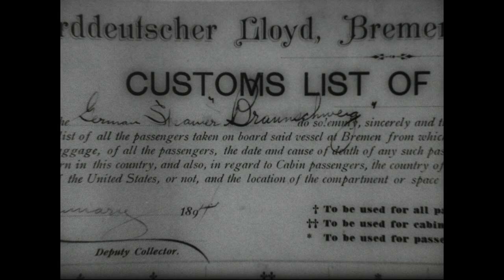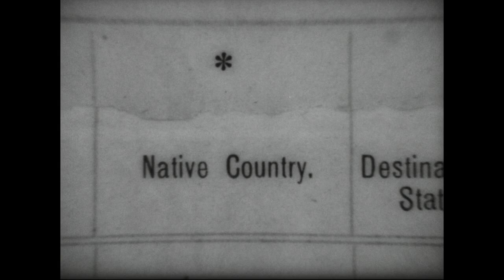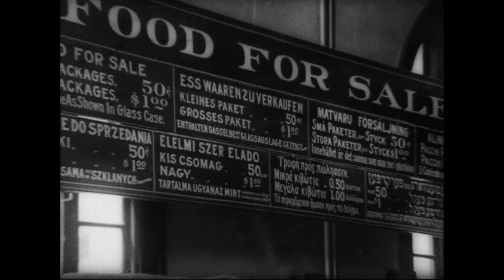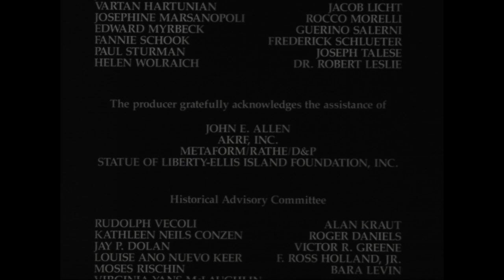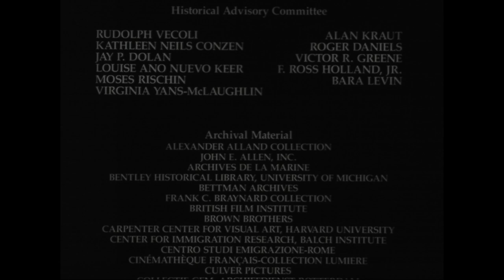Island of Hope, Island of Tears (NARA HD Print)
Island of Hope, Island of Tears
The story of Ellis Island. The American immigration experience.
National Park Service Film by Charles Guggenheim With Gene Hackman

NTIS AVA15996VNB1 - 1992. This version comes from a the National Archives High-Def theater print. From 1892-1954, Ellis Island was the port of entry for millions of European immigrants. Fascinating archival footage tells the moving story of families with dreams of opportunity, leaving their homes with what they could carry. Rebroadcast on the Internet made possible by Joseph McFadden of Philadelphia.

A version of this copy is available for download at the Internet Archive

This work is in the public domain and is a Work of the U.S. Government. Here is the contract between the producer and the government